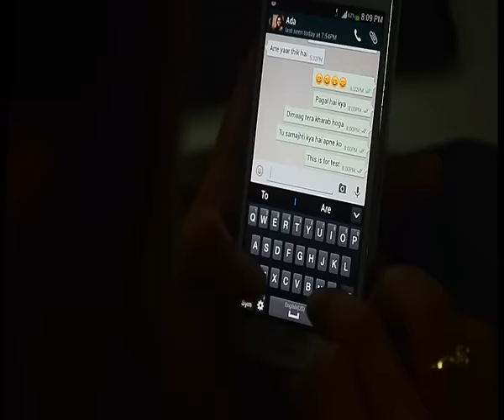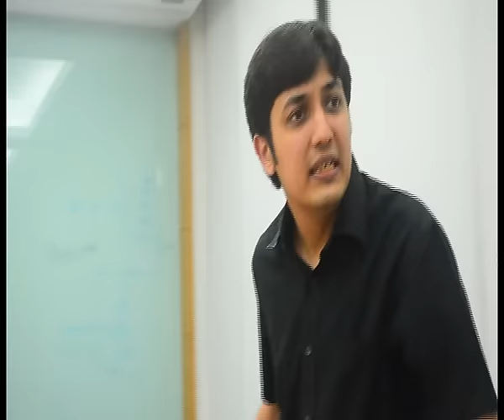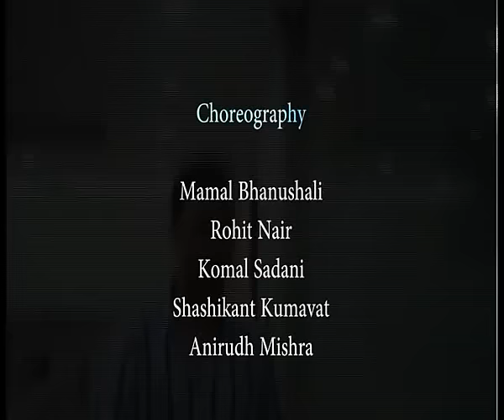Ada 3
Cast (as per appearance)

Striker : Sandeep Gupta
Girl Playing Carrom : Shalaka Shivtarkar
Jai : Akshay Shah
Ada : Chandrika Chowta
Mausam : Sucheta Mulange
Girl Driving Car : Mamal Bhanushali (Lead of Ada-2)
Bike Rider : Deepanshu Garg
Tiger/Shammi Kapoor : Minti Anirudh Mishra
Travel Deptartment : Latha Surendran
Pramod : Pramod Chavan
CSR members : Mohit Mirani, Moses Lobo, Deepesh Gohil
Dance partner : Mahavir Prasad
Dance Team : Mamal Bhanushali, Rohit Nair, Sucheta Mulange, Mohit Mirani
Interviewer : Sumit Bhardwaj
Mohit : Mohit Mirani
Dance Practice : Harsha Vihani, Rahul Raina, Kartik Rajan
Jhankaar : Komal Sadani

Presented by : M-Innovators and Time Travel
Director, Producer, Editor, Story, Screenplay, Dialogues : Minti Anirudh Mishra
Associate Director : Mohit Mirani
Director of Photography : Rohit Nair, Deepesh Gohil
Original Background Score : Utkarsh Awasthi
Choreography : Mamal Bhanushali, Rohit Nair, Komal Sadani,Shashikant Kumavat, Minti Anirudh Mishra
Special Thanks : Pranjal and Arnika Mishra, Rahul Raina, Karanjeet Singh Gidda, Soumya Shree, Nilesh Thakur, Lionell Misquitta, Bruce Wilson